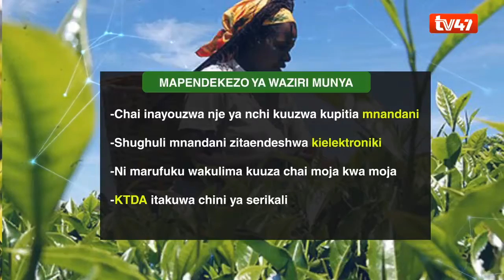Magavana wapinga sheria zinazopendekezwa na Waziri Peter Munya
SIASA CHUNGU ZA CHAI
Baraza la magavana limepinga vikali sheria mpya zinazopendekezwa na Waziri wa Kilimo Peter Munya kuthibiti ukulima wa majani chai hapa nchini.